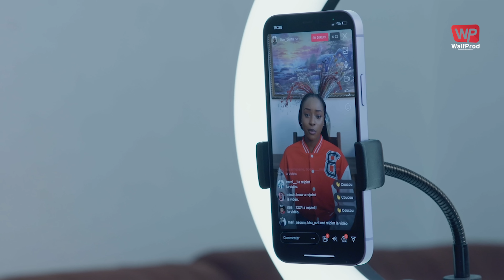SÉRIE - MA VIE - BANDE ANNONCE - ÉPISODE 01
Suivez la bande annonce de l'épisode 1 de votre série "MA VIE" diffusée tous les Mercredis, Vendredis et Dimanches sur Walf TV.